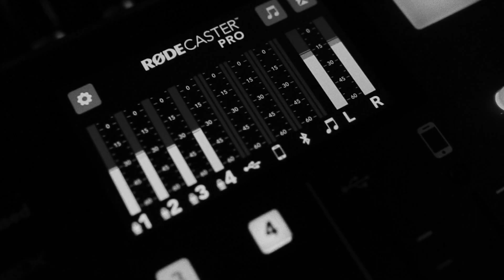'AIR' Movie, Sneakers: Our Greatest Pick Ups & Grails | Well Versed Show E046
On this weeks episode:
0:00 - Intro
1:23 - The new ‘Air’ movie about Air Jordan, Nike & Michael Jordan
7:47 - ‘Air’ movie will boost Air Jordan sales again
8:13 - Air Jordan culture in Australia
11:46 - Galaxy Foamposite returns
12:40 - Foamposite Wheat Colourway
13:19 - What we thought of the ‘Air’ movie
17:56 - OG Air Jordan Colourways
18:38 - So many dope sneakers releasing under various brands: Nike, Air Jordan, Adidas, New Balance, Salomon
19:42 - New Balance x Baklava - Action Bronson
20:16 - Air Jordan 3 Re-imagine is Top 5 Sneaker of 2023
21:17 - KITH x Adidas Sambas x Clarks
24:44 - Red Wings boots
27:35 - The most you've spent on sneakers
40:27 - First pair of Air Jordan's
47:56 - Grail Sneakers
54:46 - Air Jordan 1 Low x Travis Scott
1:02:50 - Air Jordan 4 SB's
1:05:55 - Insurance for your Sneakers